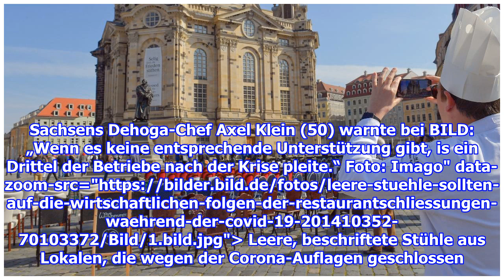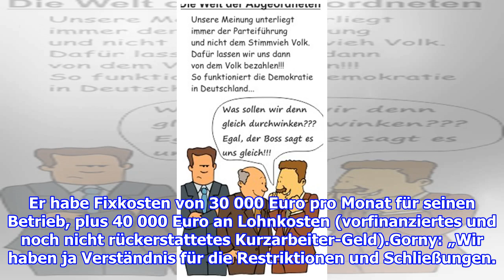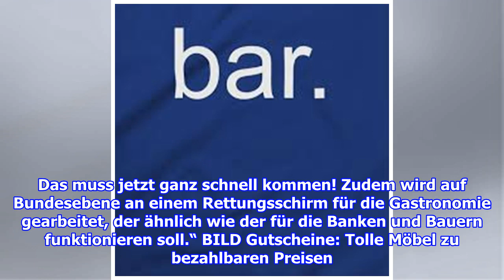Existenzangst wegen Corona-Krise: Sachsen Wirte stellen Politik Stühle vor die Tür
Artikel von: Claudia Lord veröffentlicht am 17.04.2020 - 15:01 Uhr Dresden – Etwa 500 sächsische Gastronomen, Hoteliers und Veranstalter stellten am Freitagvormittag der Politik d...